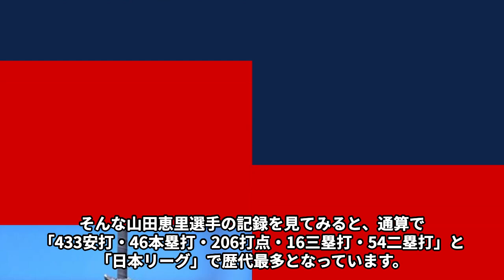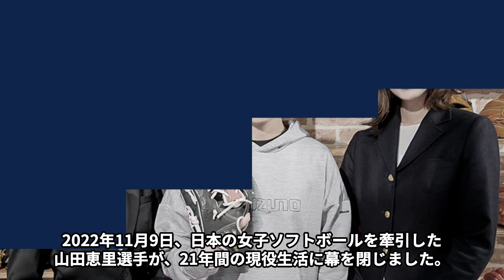山田恵里が引退を決意した原因…父親の“命を奪った”原因に言葉を失う…「ソフトボール」で活躍していた元選手の熱愛彼氏に驚きを隠せない…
山田恵里(やまだえり)さんは、1984 年 3 月 8 日生まれ、

神奈川県の出身です。

身長 165cm で血液型は A 型です。

2002 年、「日立製作所」に入社しました。

新人ながら、「日本リーグ」で

本塁打王・打点王・ベストナイン・新人賞を獲得しています。

2004 年、「アテネオリンピック」にて銅メダルを獲得しています。

2008 年、「北京オリンピック」にて

金メダル獲得し「紫綬褒章」も受章しました。

そして、2021 年、「東京オリンピック」日本代表の主将を務めました。

今回は山田恵里さんが引退を決意した原因や父親の“命を奪った”原因、

熱愛彼氏などについてご紹介します。